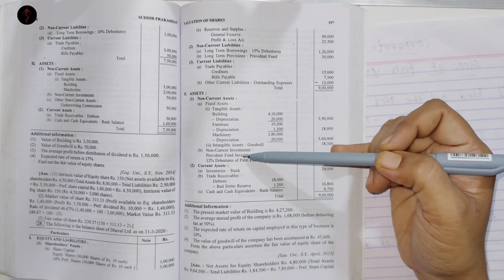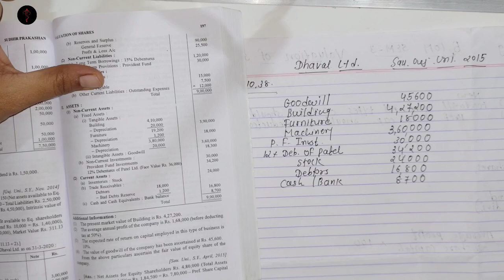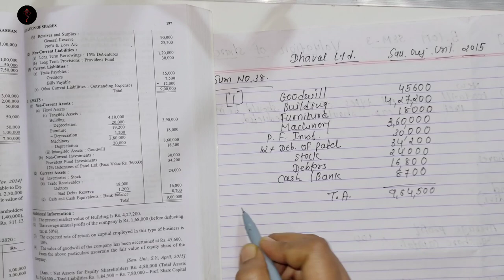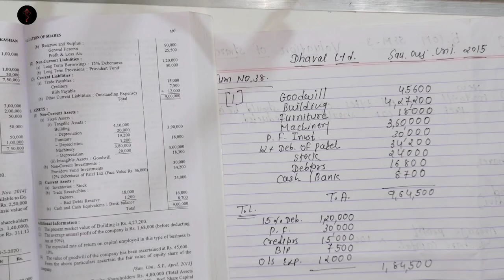Valuation of Shares Lecture 1 Corporate Account B.Com 3 Calculation of Fair Value with Solved Sum